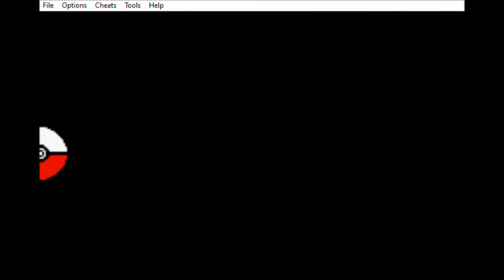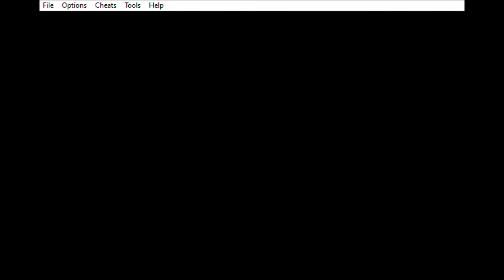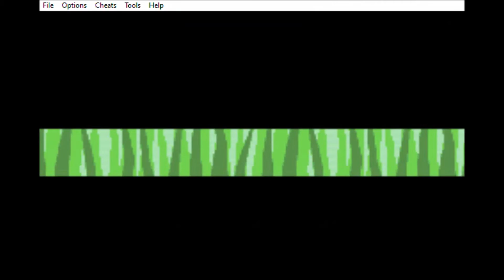Pokemon Emerald Part 29: Onward To Fortree City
Otis is on a long trip for the sixth badge. He will have to overcome ninjas and park rangers. I wish I was joking about that part. So far, Otis has made it to Route 119.